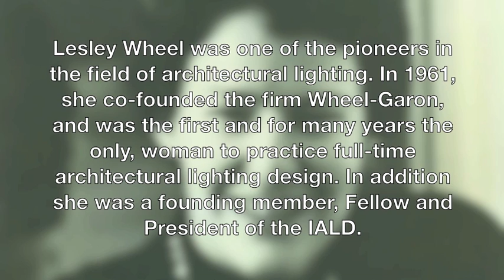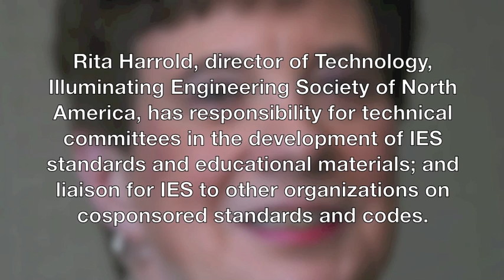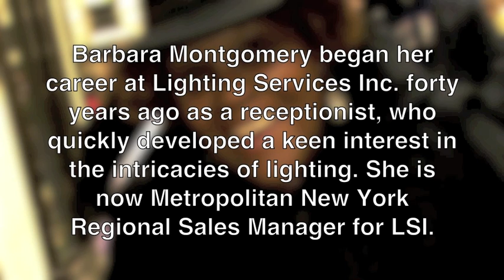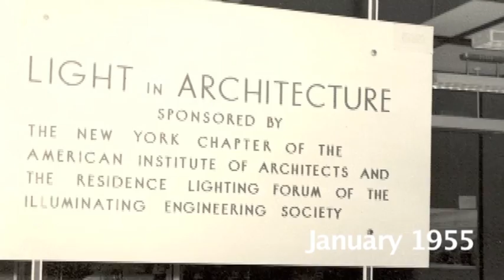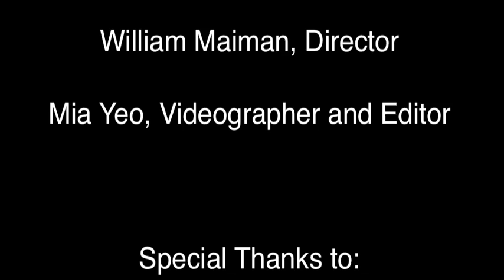Women in Lighting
Short film of candid interviews with some of the founding members of lighting design. See how it started in New York City, offering a glimpse of some of the fascinating and inspiring moments told by the women themselves. The series of interviews T.A.L.K. (Tell, Archive, Listen and Keep), is an IES New York City Section's History Committee production.

The mission of the History Committee is to interview current practitioners, and to give homage to the pioneers in this industry by crediting their inventions, innovations and their part in evolving future of our industry.